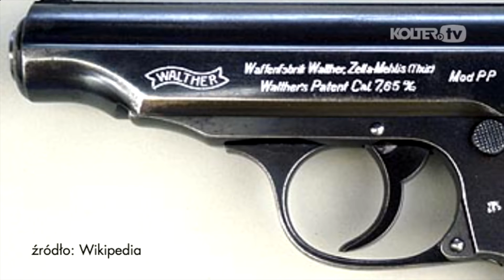Historia marki Walther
Kolejny film z serii, prezentujący najbardziej znane marki na świecie. W tym filmie przedstawiamy historię legendarnej, niemieckiej marki Walther. Firma istnieje od 1886 roku i słynie z produkcji znakomitych pistoletów bojowych.